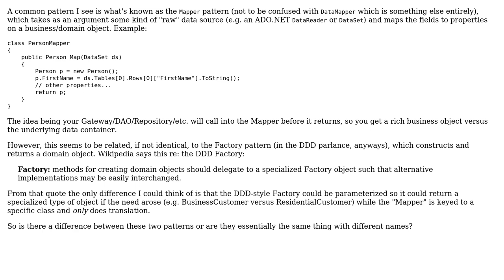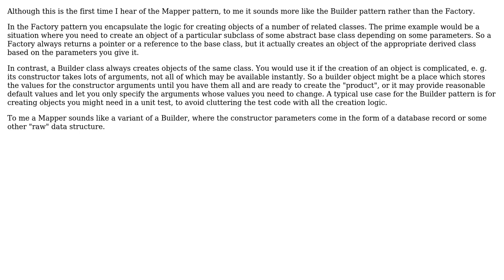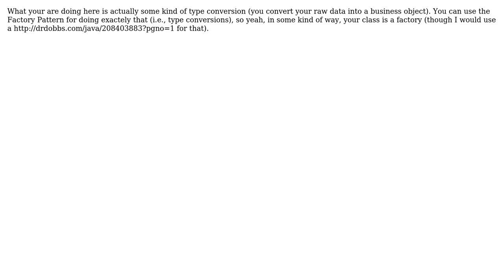Is "Mapper" a valid design pattern or is it a variation of the "Factory" pattern?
Software Engineering: Is "Mapper" a valid design pattern or is it a variation of the "Factory" pattern?

With thanks & praise to God, and with thanks to the many people who have made this project possible! | Content (except music & images) licensed under CC BY-SA | Music | Images & others | With thanks to user Wayne Molina user user95940 user Reuben Soto user Oliver Weiler user Dipan Mehta user Dima user armandorv and the Stack Exchange Network Trademarks are property of their respective owners. You are responsible for your own actions.